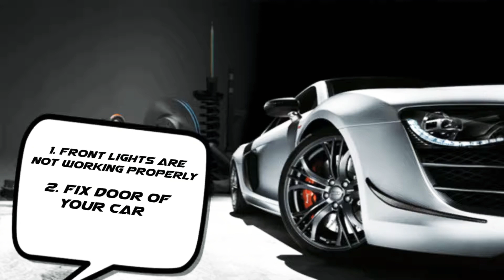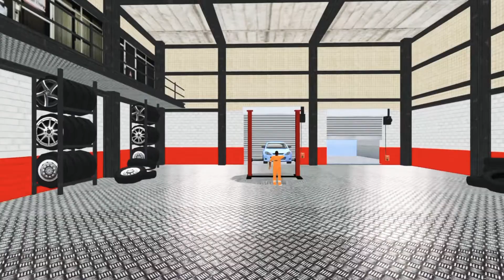New Car Mechanic Simulator 3D Best Android GamePlay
Drive car and reach in workshop, realize how a car mechanic fixes car problem?

New Car Mechanic Simulator 3D
Hey buddies! Do you really want to take some fun on highway roads? If you’re answer is yes, then come and capture the best movement of life by doing mechanic work or refuel your sports-car tank on various gas station. Become the part of this car game and perform drifting or modify your off road car on mechanic workshop or gas station. Before start your highway journey, check your car brakes, tyres and fuel needle in car station games. Drive and park your favorite cars on gas station for refuel or wash your muddy cars in car mechanic games. Did you ever dream that you will become mechanic and modify your sports-cars by using multiple mechanic tools? Then wait is over and your dream comes true during play this mechanic simulator to modify your furious car according to your wish in car games 2018. Enjoy multiple gameplay modes on various highway roads or other hill climbs in highway games. Take immersive car games atmosphere with well-detailed offroad car interior and fabulous control in mechanic simulator.

Be the part of this derby contest and race your furious car on city roads to become the champion of this gas station in this highway 2018. Park your sports-car on spotted parking lots and refuel them when you need in car station games. Drive multiple tow cars for helping peoples that are stuck on forest side because of its busted cars in car mechanic games. Show your car driving expertise and take your faulted car on mechanic workshop to fix all the bugs or modify them by using stickers or paint them in highway games 2018. We will give you multiple thrilling and adventurous missions on hill climbs or other off road tracks in car games. Perform stunts on highway roads and meet all the checkpoints to get some extra adventure in car mechanic games. Use multiple mechanic tools to modify or set your busted cars in highway games. In car simulator, you will use following tools on your mechanic workshop such as weld tool, paint tool and other screw tools on fuel stations in real car. Become the best driver of the town and take gas station service on every stop in car station games. Take your muddy car on car wash station for service in car station games. We will give you limited time to accomplish your highway journey to get rating stars according to your performance in car games. Keep in mind, don’t crush or hit your sports-car with obstacles or other vehicles otherwise level will be failed in car simulator. Upgrade your sports-cars, when you will get enough coins in mechanic simulator. You will take countless fun during play this car game. This fuel station gives you in-app to unlock car stations and to remove ads.

Enjoy your service station game with stunning car games environment and excellent animations. We will give you smooth and addictive gameplay control with amazing furious car range in car games. Tow the busted car by using your tow car in new gas stations. Take full of adventure during drive your offroad car on highway roads or other hill climbs in parking games. Park and modify your car in new concept; where you have to build your parking skills as well as mechanic skills in car mechanic games. So pickup your android devices and download this amazing game of car-parking on gas station.

New Car Mechanic Simulator 3D Features:

 ▪ Realistic sports-cars to drive
 ▪ Beautiful 3D detailed mechanic games environment
 ▪ Challenging real gas station missions to accomplish
 ▪ Easy to use car driving controls
 ▪ Multi-angle cameras views to enjoy parking games journey
 ▪ Beautiful fuel stations to park the car
It's totally free to play so quickly download this mechanic simulator..